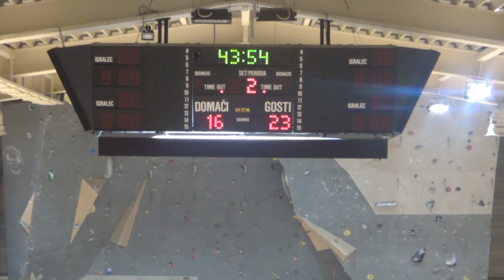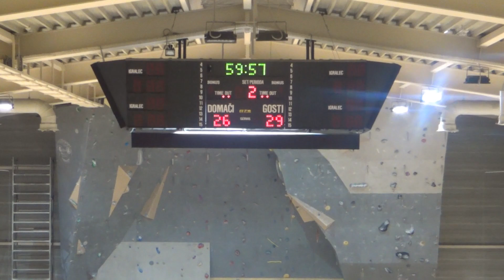1/16 FINALA 2018/19: POKAL SLOVENIJE: RD RUDAR : RK SVIŠ IVANČNA GORICA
Video posnetek tekme 1/16 FINALA Pokala Slovenije med RD RUDAR : RK SVIŠ IVANČNA GORICA. Več informacij o tekmi na